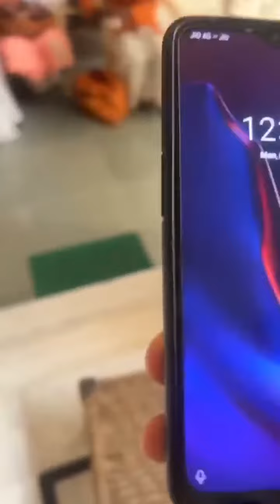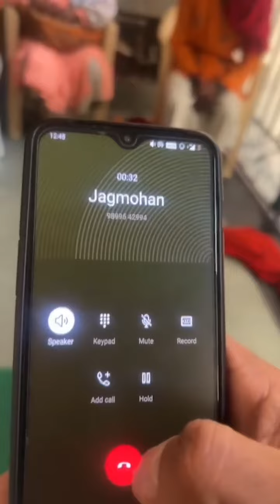Rajat Dalal Full video with Fake BaBa || Rajat Dalal Baba viral video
Rajat Dalal fake baba viral videos @rajatdalal7821.mp4